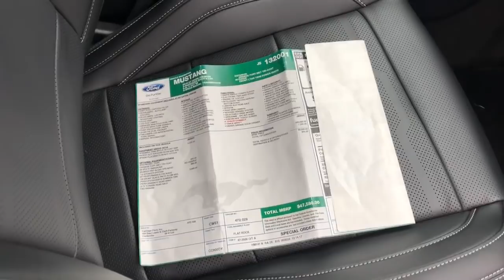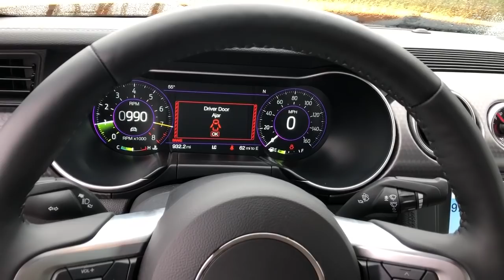Buying a New 2018 MUSTANG GT at 21!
Hope you guys enjoyed the video! I hope you guys are as excited as I am about this car!